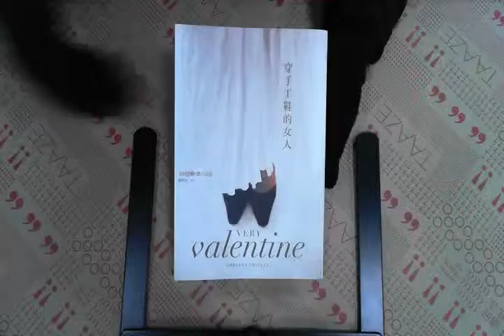TAAZE｜穿手工鞋的女人 二手書書況 9789866285172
TAAZE｜讀冊生活網路書店「穿手工鞋的女人」，找二手書請至